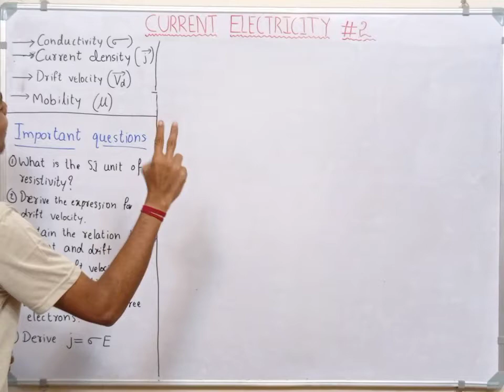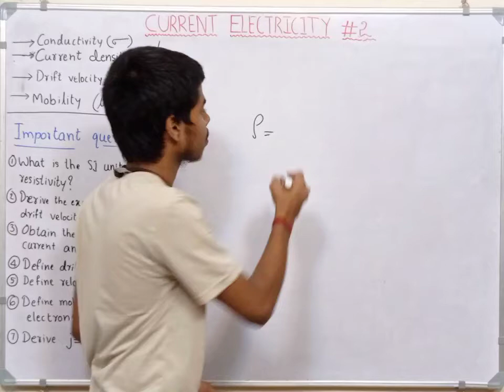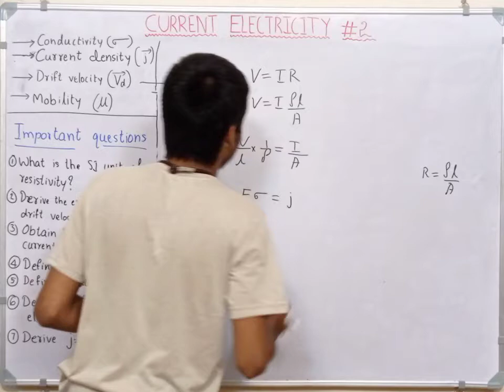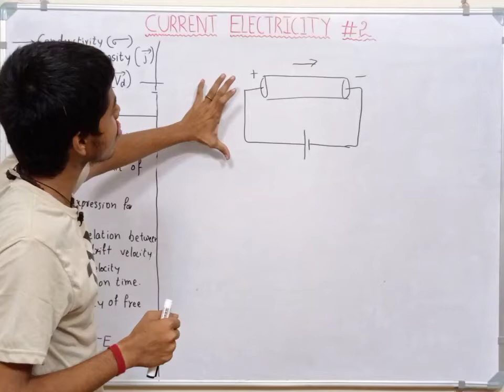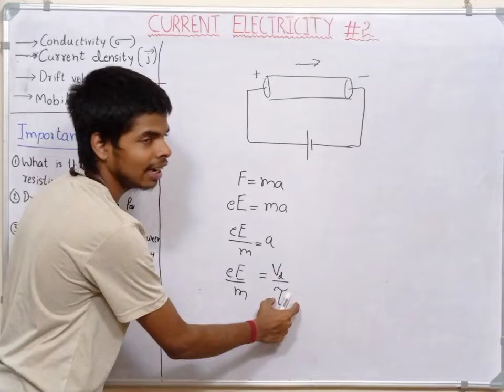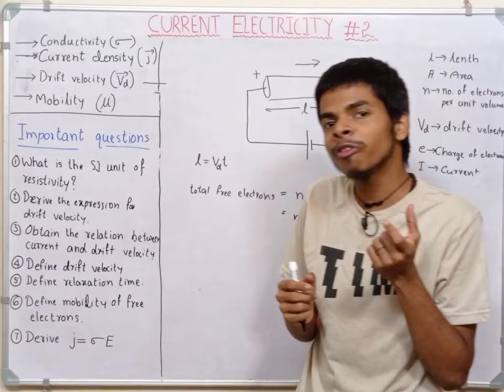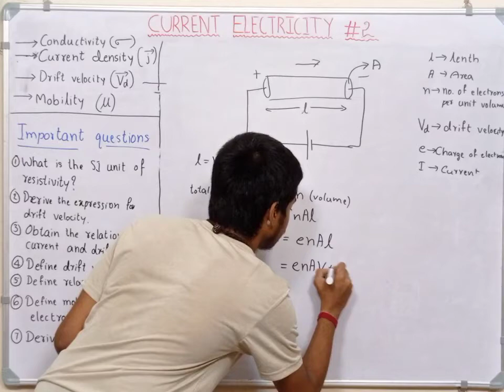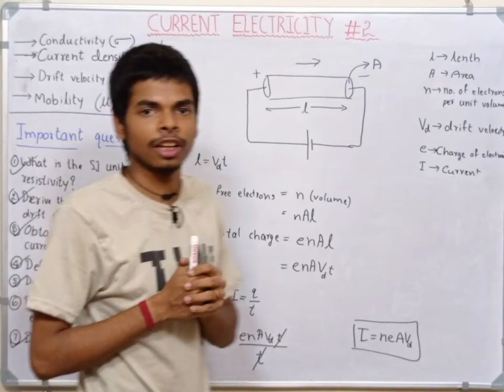Current Electricity in Kannada 2 | Drift velocity | current density | conductivity | mobility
Chapter name : Current Electricity [ part 2 ]
Teacher            : K C Dada

Possible questions:-

1. What is the SI unit of Resistivity?
2. Derive the expression for drift velocity
3. Obtain the relation between current and drift velocity
4. Define drift velocity
5. Define relaxation time
6. Define mobility of free electrons
7. Derive j=σE